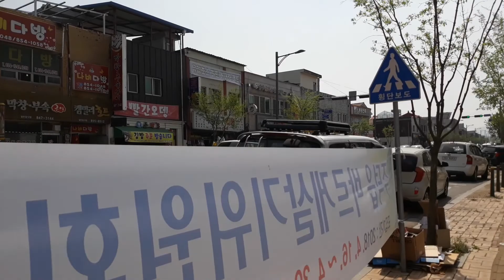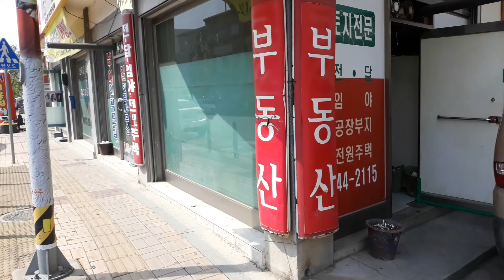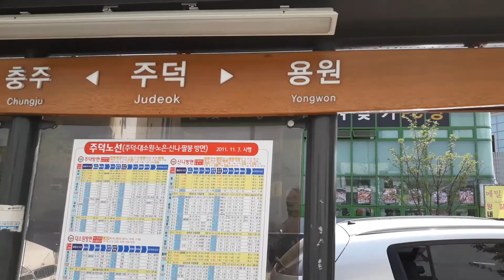충주시 주덕읍 거리 산책3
주덕읍 골목 구경